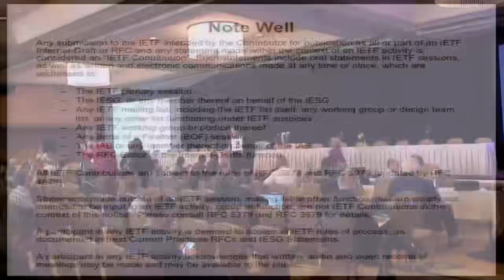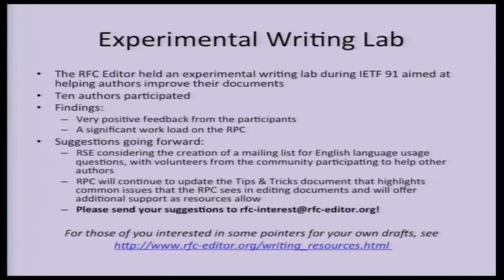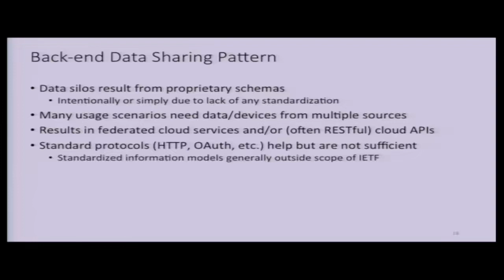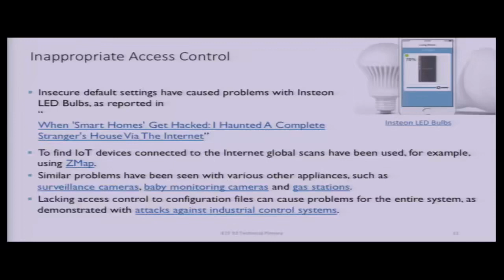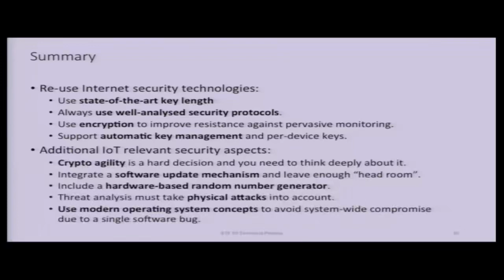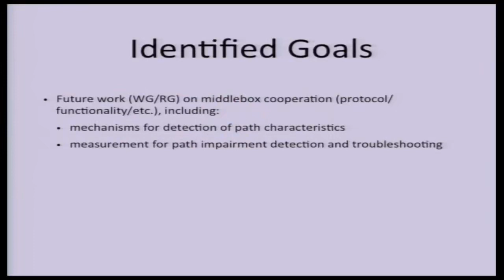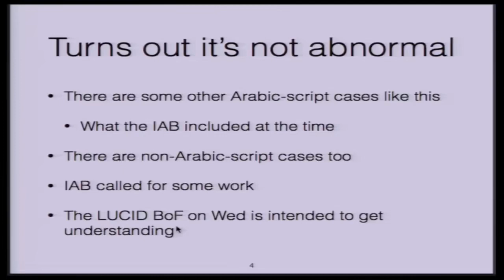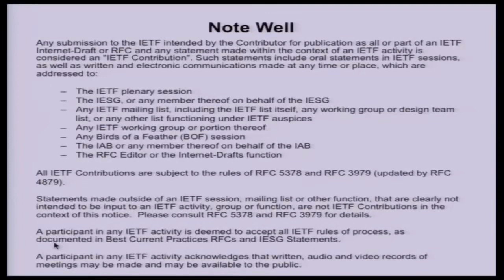IETF 92 Technical Plenary